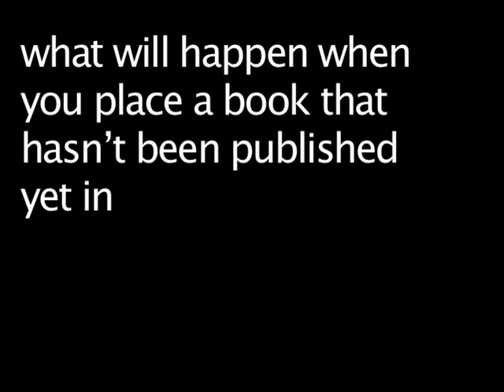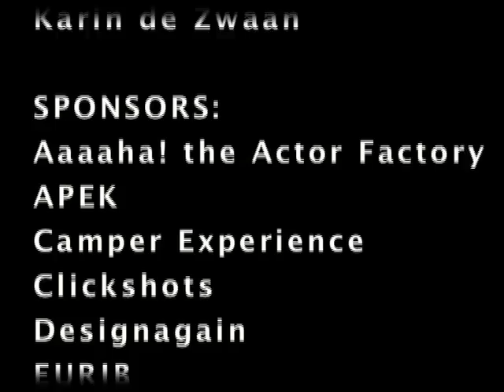Bookstore Guerilla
Guerilla action for the Brand Expedition booklaunch: what will happen when you place a book that hasn't been published yet in a bookstore, and then try to buy your own book?